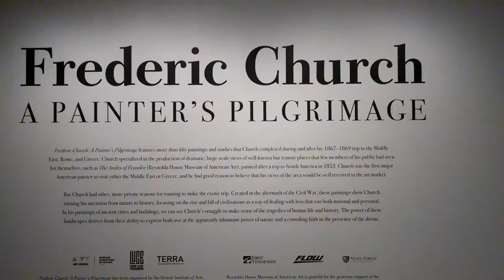Frederick Church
Paintings